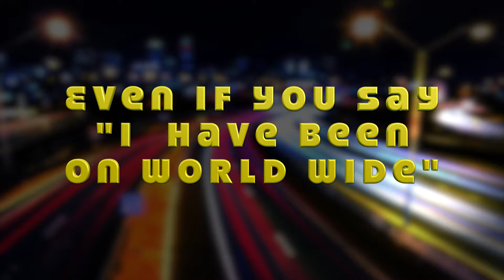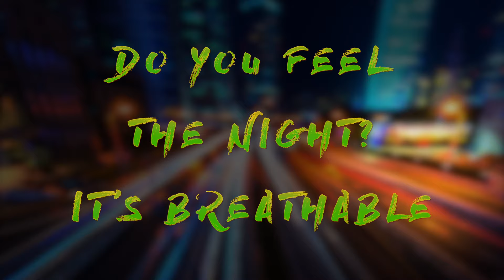No one sleep in Tokyo / Edo Boys (Official Lyric Video)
We've created one more special playlist named "Official Lyric Videos" in order for all of you guys to have a different kind of fun from SinclaireStyle eurobeat catalog and sing along. If you like.
We'll continuously upload this kind of video from now on.

Today's lyric video is: No one sleep in Tokyo by Edo boys

Hit this link and check this song out amazingly presented by Bratt Sinclaire himself as "Bratt Sinclaire Eurobeat Styles Episode N.1":

Hit this link and check this song out amazingly presented by Bratt Sinclaire himself as "Bratt Sinclaire Eurobeat Styles Episode N.2":

Hit this link and check this song out amazingly presented by Bratt Sinclaire himself as "Bratt Sinclaire Eurobeat Styles Episode N.3":